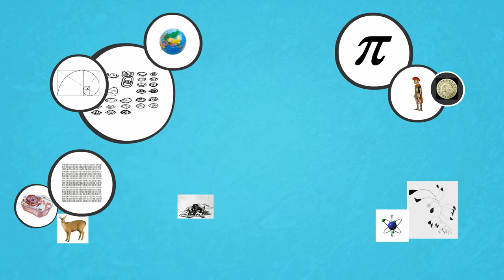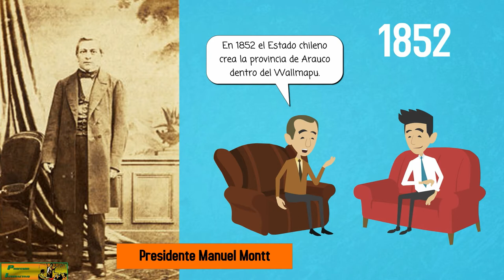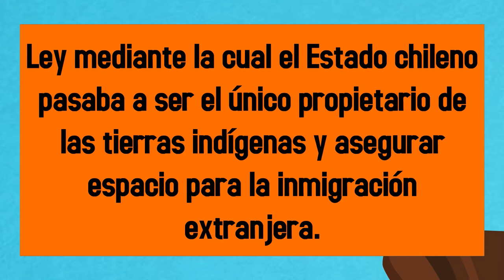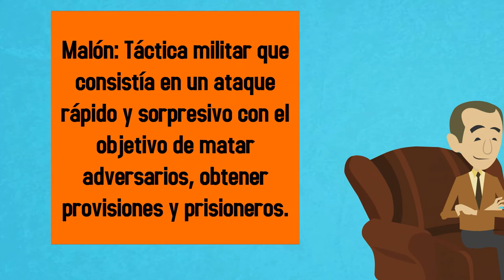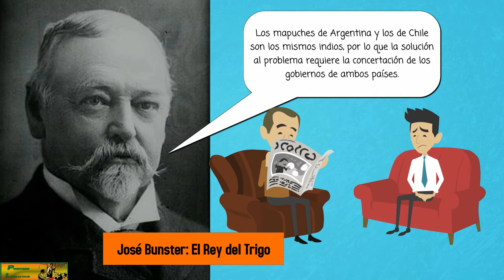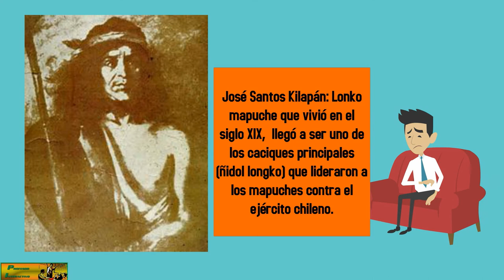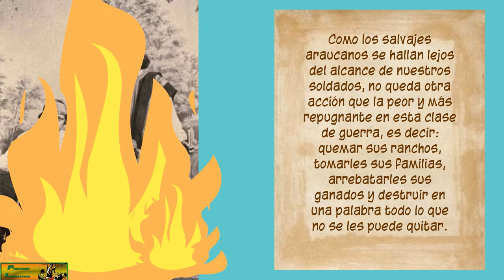Canal Profesorinteractivo: La Pacificación de la Araucanía. 1era. parte.